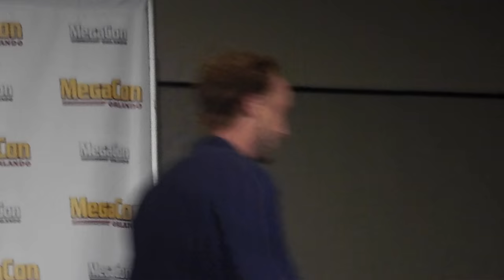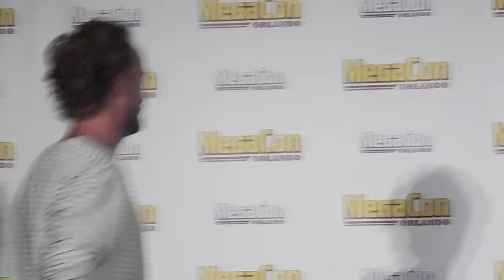Tom Felton Panel at MegaCon 2016!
Tom Felton's panel from MegaCon 2016 in May 2016!